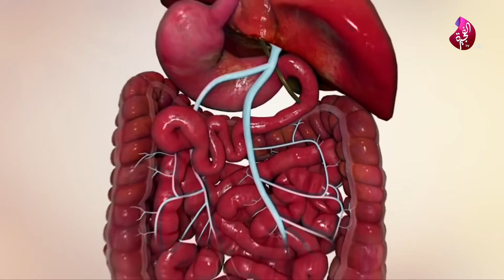أطعمة تؤذي الكبد